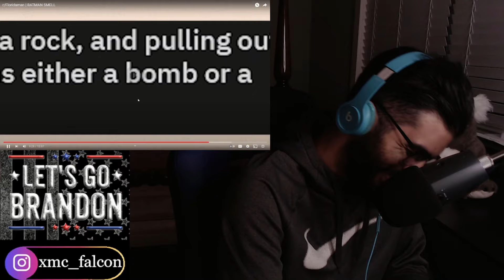Reacting To Florida Man